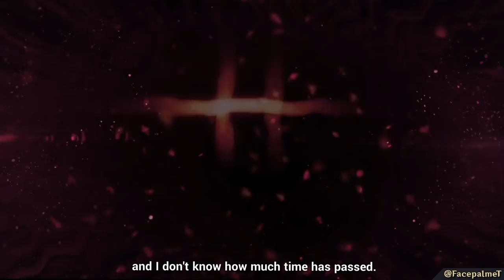Kamisato and The Shrine Maiden Fox (Lore, Theory & Speculation)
Who is Kamisato Ayaka and what is her role in Inazuma? We explore her voice lines to find out as much as we can... however there is one reference in particular that has a lot of long time Mihoyo fans excited. Using ingame descriptions we may be able to guess what her role in this may be.

Artist of the Tohma Art (Special thanks for allowing me to use it)

Chapters
00:00 Intro
01:08 Ayaka's Hobbies
01:40 The Kamisato House
03:11 Sha Bugyō
04:37 Vision Hunt Decree
05:18 Raiden Gokaden
06:16 The Great Shrine Maiden
08:00 Yae Sakura & Yae Rin
10:19 The Girl by the river
11:28 The Fox
13:20 In-game References to Sakura
14:01 Summers Night Mask Reference
15:37 Outro

♪ Music ♪
Okami - Ida Race
Dai Gyakuten Saiban - Nocturne
Dai Gyakuten Saiban - Samurai with a mission
Zelda BotW - Kakariko Village
Okami - Title
Okami Theme of the Celestials
Okami - Sorrowful Goodbye
Nier Automata - Pascal (Vocals)
Tokyo Mirage Sessions - Dream Catcher (Instrumental Ver + Vocal Ver)